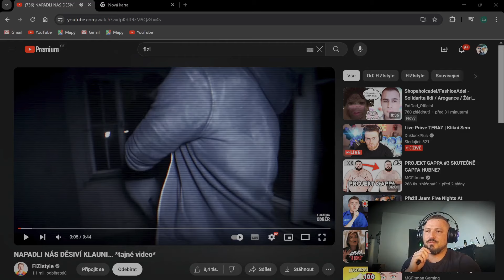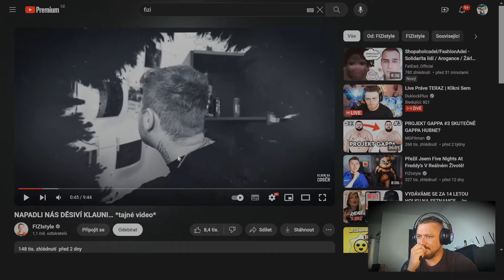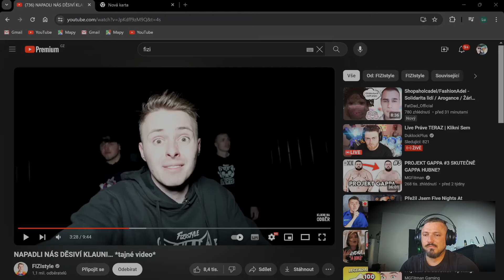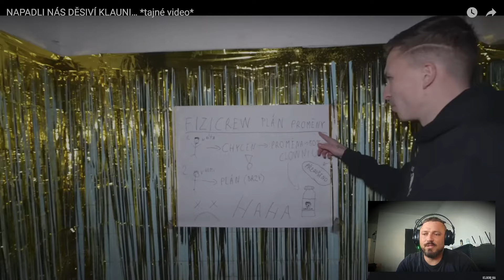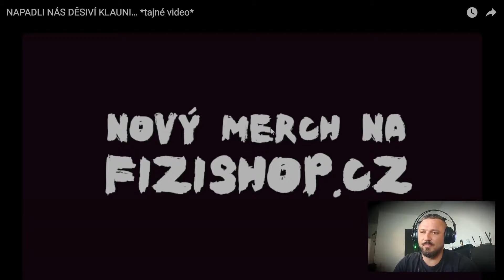FIZI napaden klauny!!!